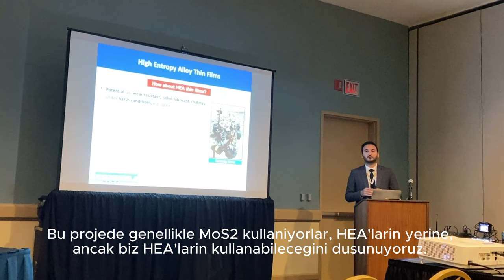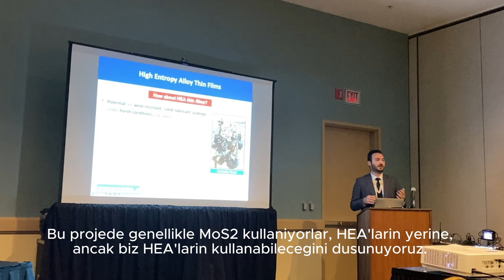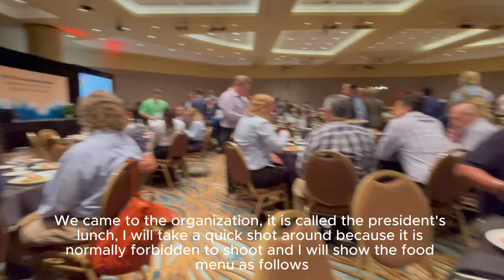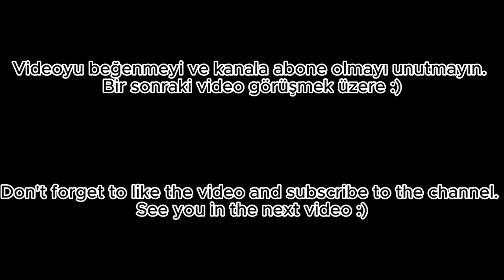Amerika'da Konferansa Katılmak | Hooters | Airbnb Hayatı (with English Subtitles)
Herkese merhaba,

Bildiginiz gibi UCM'de doktora ogrencisi olarak 2.5 seneyi devirdim ve su ana kadar 8 tane uluslararasi konferansa katildim. Bu sene katildigim konferanslardan bir tanesi olan Long Beach'te STLE konferansinin vlogunu da sizle paylasmak istedim.

Bir sonraki video San Diego'dan olacak ve tamamen tatil icerikli olacak.
Keyifli seyirler!
Hello everyone,

As you know, I have completed 2.5 years as a PhD student at UCM and I have attended eight international conferences so far. I wanted to share with you the vlog of the STLE conference in Long Beach, one of the conferences I attended this year.

The next video will be from San Diego and will be all about vacation.